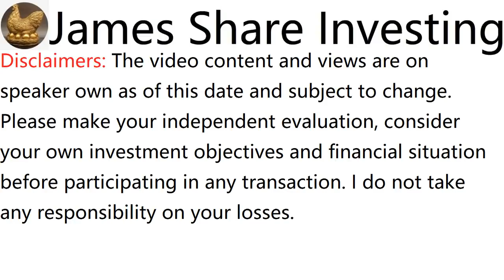浅谈D&O GREEN TECHNOLOGIES BHD, D&O, 7204 - James的股票投资James Share Investing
James Ng Stock Pick Performance:
Since Recommended Return:

c. MI TECHNOVATION BERHAD, recommended on 2 Jun 19, initial price was RM1.67, rose to RM6.495 adjusted, dividend RM0.10, in 2 Years 2 months 7 days, total return is 295%

d. UNISEM (M) BHD, recommended on 19 May 19, initial price was RM2.58, rose to RM9.06, dividend RM0.12, in 2 Years 2 months 20 days, total return is 256%

e. CHIN HIN GROUP BHD, recommended on 2 Feb 20, initial price was RM0.57, rose to RM1.935 adjusted, dividend RM0.03, in 1 Year 6 months 7 days, total return is 245%

f. KELINGTON GROUP BHD, recommended on 23 Dec 18, initial price was RM0.965, rose to RM2.5 adjusted, dividend RM0.043 + WB RM0.133, in 2 Years 7 months 16 days, total return is 177%

g. TOP GLOVE CORP BHD, recommended on 1 July 18, initial price was RM12.14, rose to RM22.38 adjusted, dividend RM4.612, in 3 Years 1 month 8 days, total return is 122%

h. MMS VENTURES BHD, recommended on 15 March 20, initial price was RM0.525, rose to RM1.13, dividend RM0.02, in 1 Year 4 months 24 days, total return is 119%

i. TIONG NAM LOGISTICS HOLDINGS BHD, recommended on 29 Dec 19, initial price was RM0.48, rose to RM0.85, in 1 Year 7 months 10 days, total return is 77%

j. PROLEXUS BHD, recommended on 25 Aug 19, initial price was RM0.455, rose to RM0.675 adjusted, dividend RM0.013 + WB RM0.0975, in 1 Year 11 months 14 days, total return is 73%